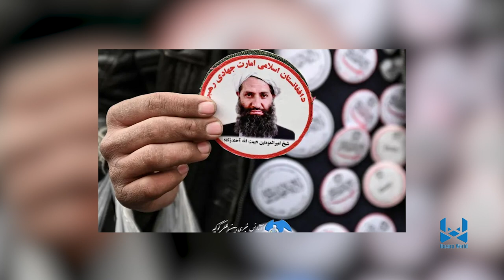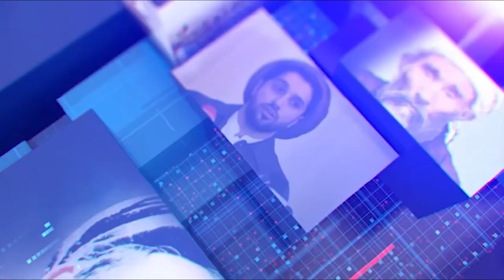Hazara World 6pm News 25 September خبرهای ساعت۶ هزاره ورلد ۴‏ میزان ۱۴۰۳